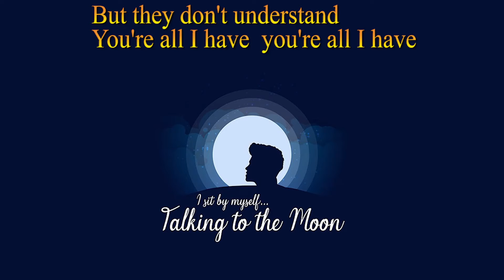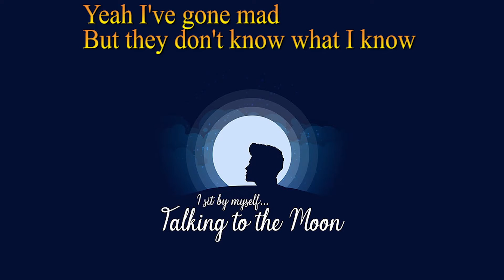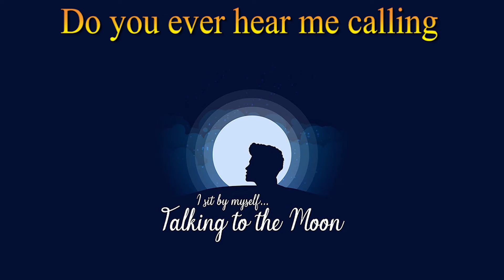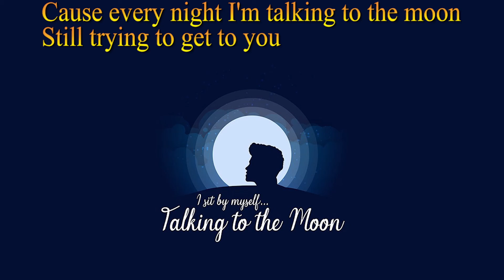2021/01/14 Talking to the moon by ReinK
歡迎留言